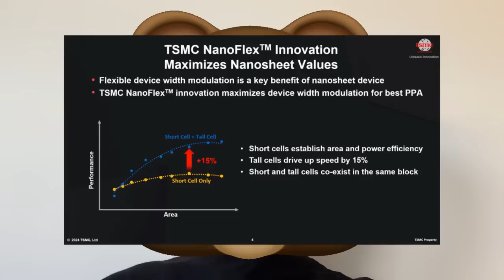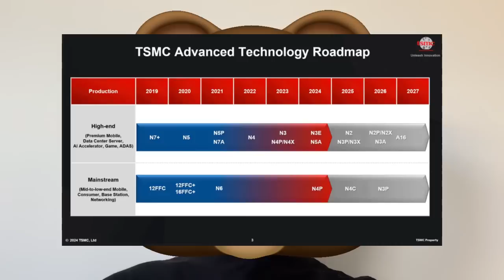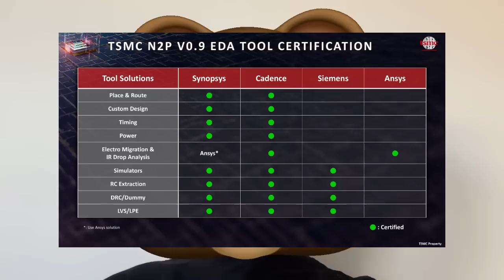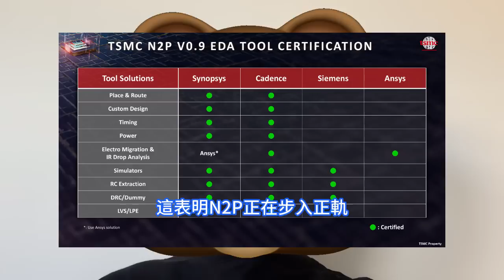極為重磅！台積電2nm史上最重要里程碑達成，超強N2P IP就緒客戶興奮哭。現可設計效能增強型2奈米晶片，歐洲開放創新平台OIP論壇首次宣佈。EDA廠商仿真和電遷移工具，已為製造工藝做好準備。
台積電業務開發及全球業務資深副總暨副共同營運長張曉強曾指出，N2節點的2nm技術是一個革命性的節點，將電晶體架構從FinFET鰭式場效電晶體改為Nanosheet奈米片電晶體，透過持續強化且具創新結構的設計技術協同優化，奈米片電晶體可提供優異的能源效率。台積電強調，2nm制程技術研發進展順利，裝置效能和良率皆按照計劃甚或優於預期，將如期在2025年進入量產，其量產曲線預計與3nm相似。N2P是2nm家族的延伸，比N2效能增長5%，並降低至少5%功耗優勢，計劃於2026年下半年量產；N2X也計劃在2026年推出。台積電近期在歐洲開放創新平台OIP論壇上宣佈，電子設計自動化EDA工具和第三方IP模塊已為台積電2nm級效能增強型N2P和N2X工藝技術做好準備。